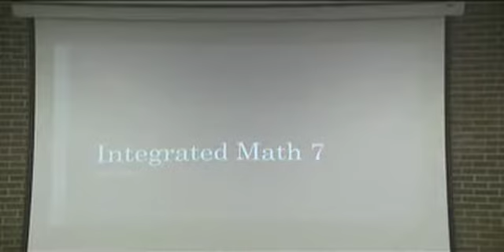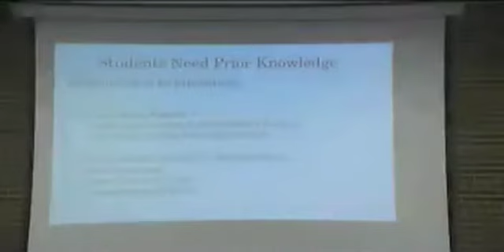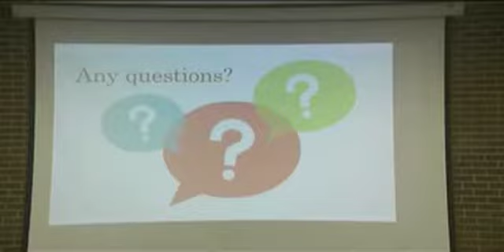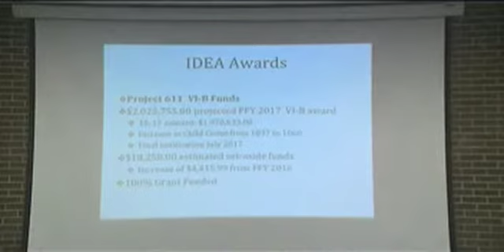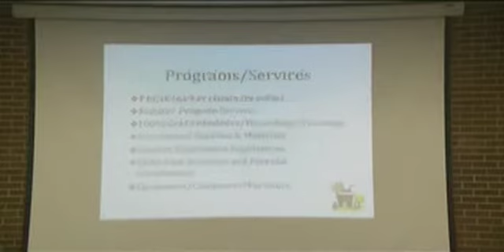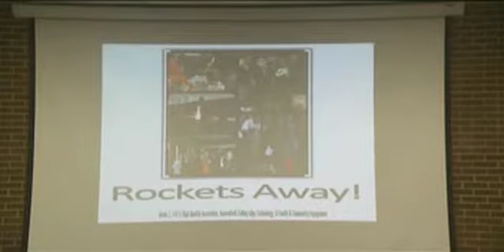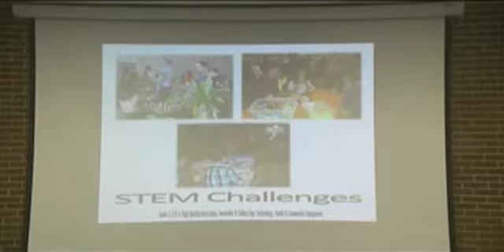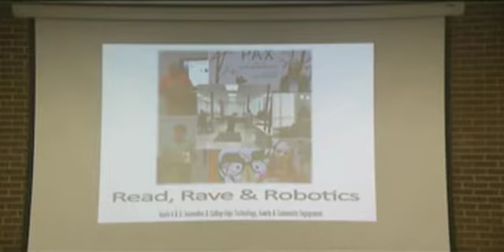Henry SBO MAY 04 2017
School Board Meeting, Henry County Public Schools, VA